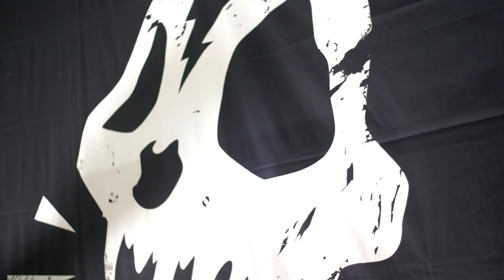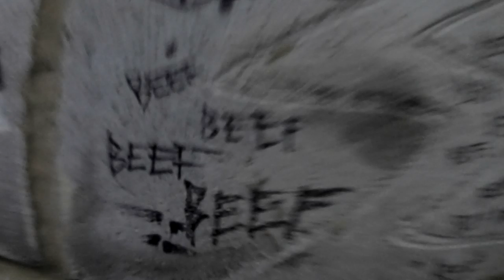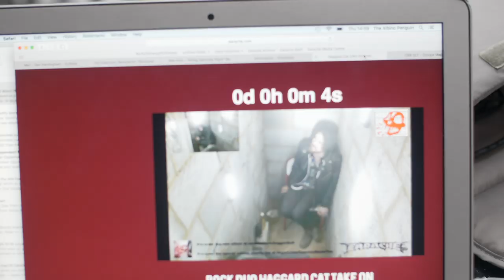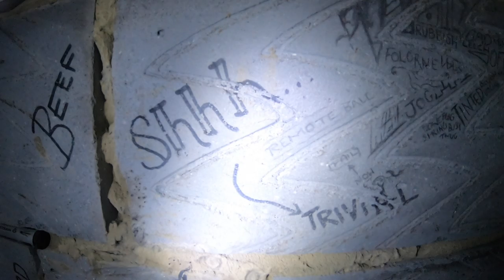Haggard Cat - European Hardware (Official Video)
Taken from the new album 'Common Sense Holiday', available now

LYRICS:
Why know more when you could know better?
Let’s ignore all common sense
The decent thing to do seems harder
So we bury our fucking heads,
I think I want to immigrate

We are building a wall,
We’re building a wall, we’re building a wall
Take what happened before, seal it in a box
Ignore it all,

And I’m overwhelmed by it
That we’re prepared to stand by it
Borderlines are just there to grease their filthy palms

Given the option would you choose to help
Or bury your fellow man?
Without doubt could you still dine out
With their blood all over your hands?
Do you take joy in having something
You know another lacks?
Regardless of never having lost it
You want to take it back

I think I want to get out
I think I need to wash it off of my hands

When it comes down to it
I’ll be no part of it
I see a change, monumental change
Right from the start of it
I’ll break apart from it
Break it brick by brick by brick

Ignore it all,
What’s done is done, the bastards won
So we’ll build their fucking wall